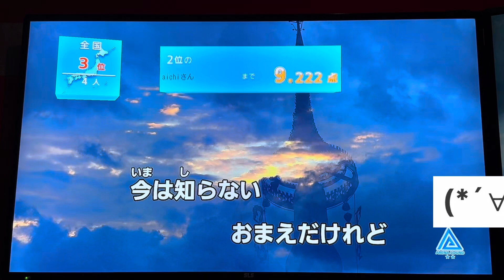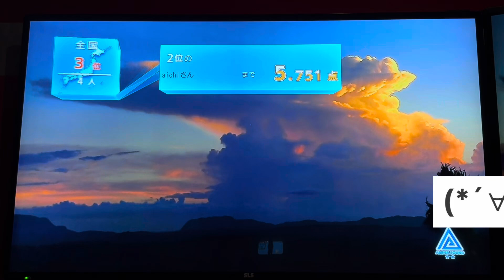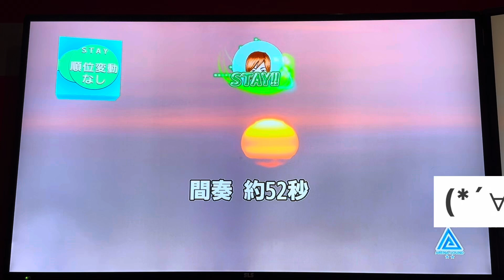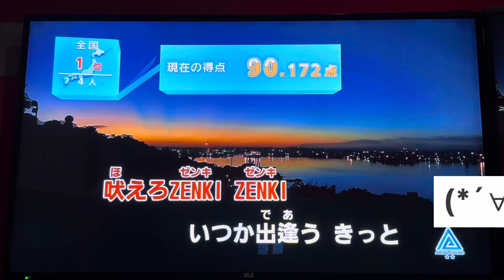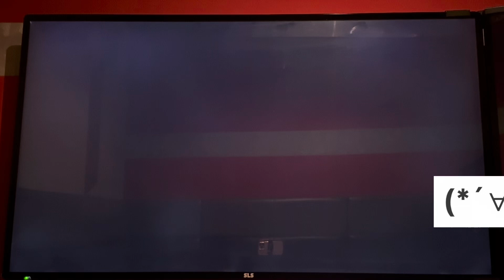[VLOG] 鬼神童子ZENKI／鬼神童子 ZENKI／影山ヒロノブ／一人カラオケ／歌ってみた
編集中ですごめんなさい…m(_ _)m